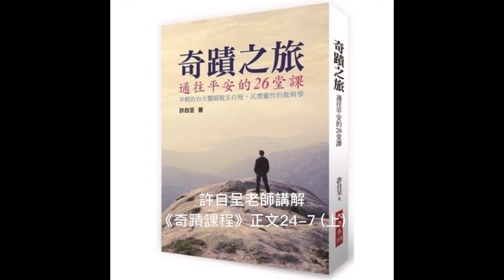許自呈老師講解《奇蹟課程》正文24-7 (上)：相會之處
正文《24-7：相會之處》(上)

「當你還受特殊性擺佈之際，怎麼可能知道自己的真正價值？你一旦認出他的神聖性，怎麼可能不知道自己的價值？別再設法把特殊性弄假成真了！它若變成了你的真相，你就會徹底的迷失。」——T-24.VII.3:1-3

只有靈性實相，神聖性裡面，你才能看到真正的價值所在。在特殊性裡是無法知道自己的真正價值的。

你如何去評價自己，是過去做的事或說的話，還是別人眼中的你。你用別人眼中的你來評價自己的話，一定會徹底迷失的，而且會不斷地處在矛盾和疑惑之中。因為別人對你的評價是不穩定的，有很差的評價，也有極高的評價。

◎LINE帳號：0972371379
◎微信帳號：zynder0